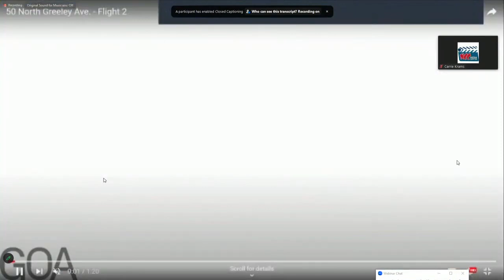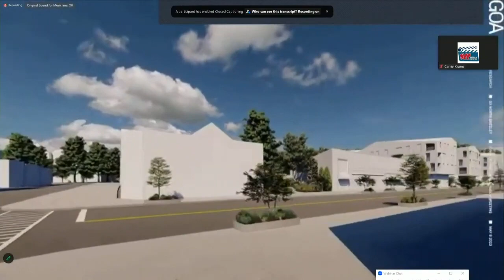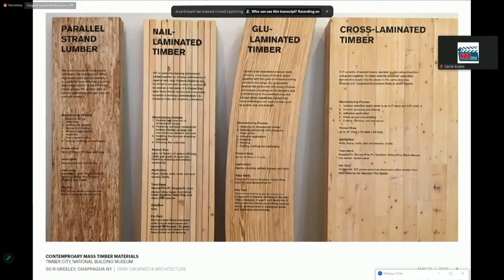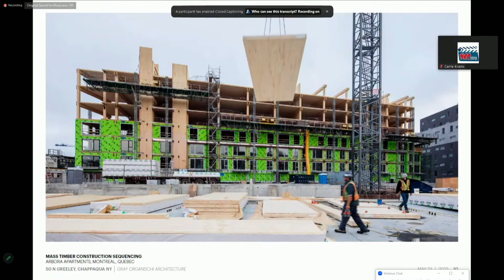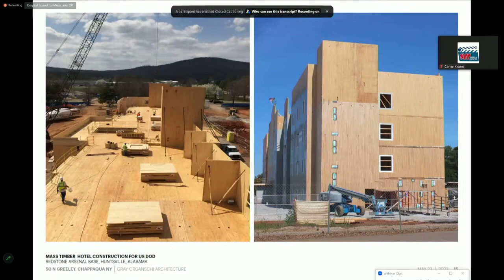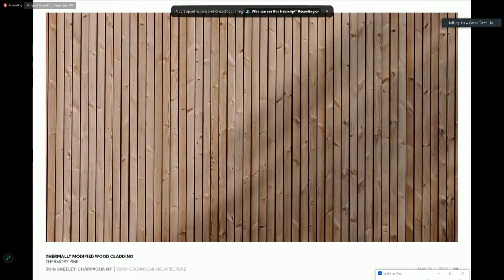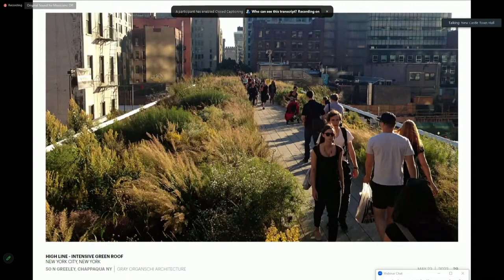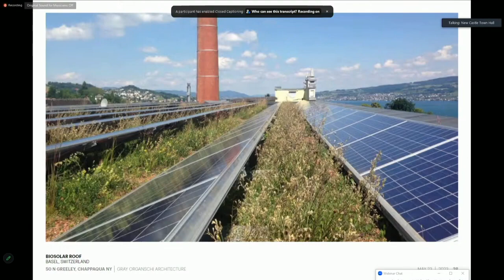Town Board of New Castle Meeting 5/23/23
00:00:20 Announcements
00:01:04 Supervisor’s Report
00:01:56 Community Corner
00:02:11 Public Comment/New Business
Public Hearing
00:08:36 North Greeley Net Zero Carbon Legislation
01:51:31 Consent Agenda Items
01:52:52 Proposed Actions